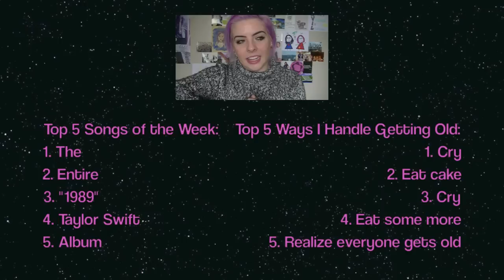Feelin 22 | December Favorites 2014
Bam! December Favorites with a side of breakdown.

♡Come fangirl with me!!

Mavis Slade
Pittsburgh PA
15213
USA